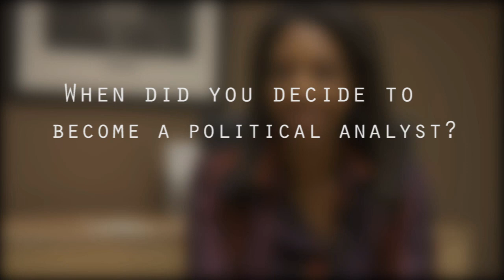Keli Goff: How She Launched Her Cool Career As A Political A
The Atlanta Post Interview with Keli Goff